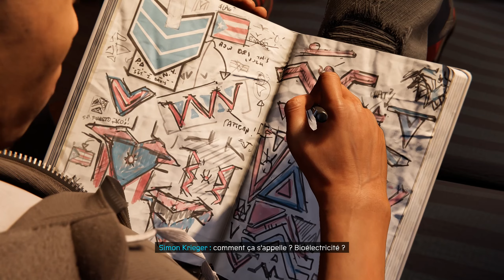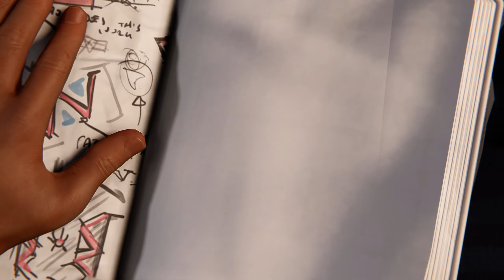Spider-Man Miles Morales | Let's Play #03 - Les choses sérieuses commencent maintenant ! !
Yo Mina et voici un nouveau Let's Play et qui sera sur Spider-Man Miles Morales.
Un an après les évènements du premier jeu, Miles continue de s'entraîner avec Peter Parker pour devenir Spider-Man, tout en aidant sa mère qui vient d'emménager dans le quartier d'Harlem, et y fait campagne. Un jour, Miles et Peter escortent le dernier transit de prisonniers évadés du Raft depuis l'attaque du Docteur Octopus sur la prison.
Après la bataille, Peter informe Miles qu'il part en Europe avec Mary-Jane Watson pour le Bugle et lui offre un nouveau costume pour qu'il le remplace pendant ses deux semaines d'absence.
Miles va devoir proteger la Ville à lui seul dés maintenant.

Merci.